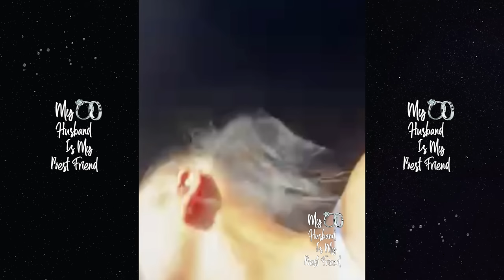Chad Ochocinco's Wife Sharelle Is Heated & Returns Her Electric Loaner Car Back To The Dealer! 😡